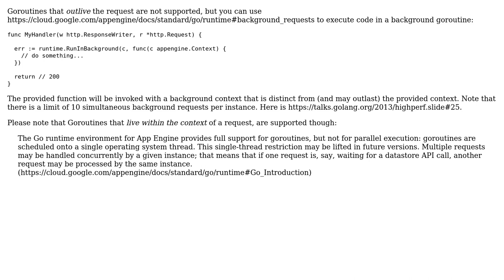Can I use Goroutines in Google App Engine (Standard Environment)?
With thanks & praise to God, and with thanks to the many people who have made this project possible! You are responsible for your own actions.